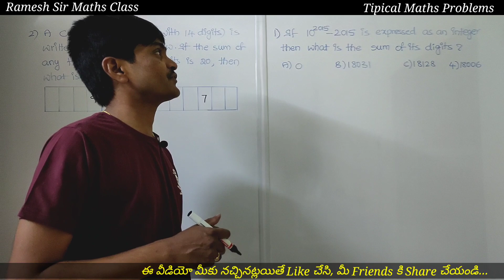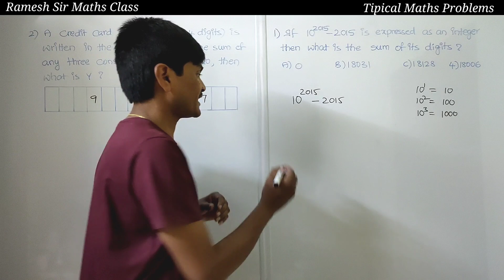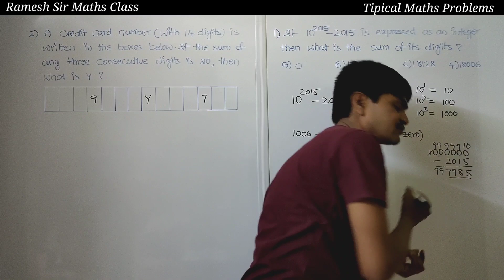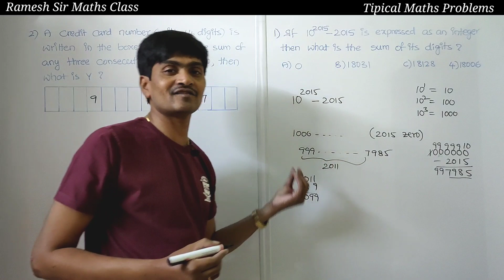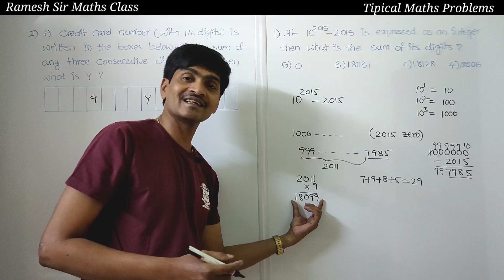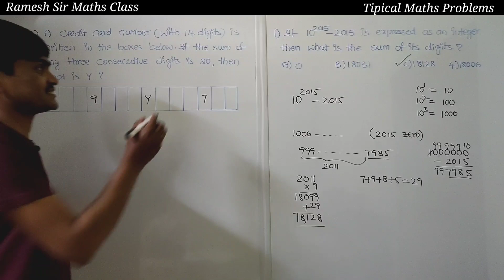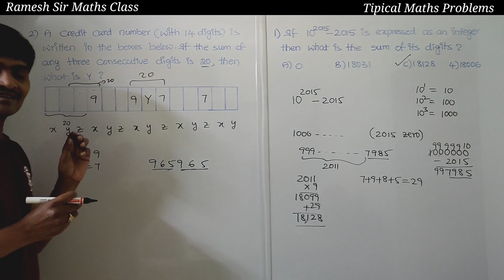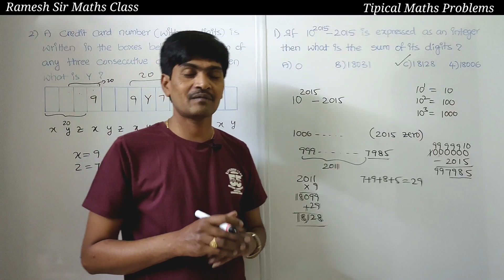Logical Math Problems I Part - 1 I Questions from Previous Exams I Along with concepts I Ramesh Sir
Logical Math Problems I Part - 1 I Questions from Previous Exams I Along with concepts I Ramesh Sir Maths Class
Hi Everyone !
In this video I have explained how to solve two logical math problems which were asked in previous nmms exam. This video is useful to all competitive exams like nmms, ntse, rrb, ssc, banks, etc. So watch the video till end and also share to your friends. Don't forger to like the video.
Odd man out Part-2(Based on Word)

               “Ramesh Sir"